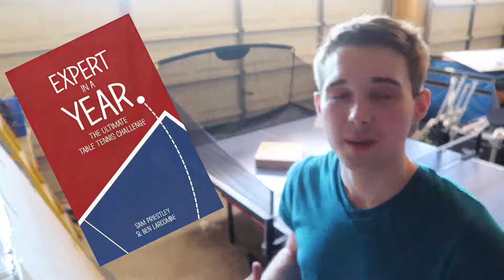Why You'll Always Be Behind...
Excuse my bed head, I was just so excited to make this video! :D
I got my new table tennis net and I am learning how to set it up as I practice my service. Also, let me tell you really quickly why other people will always beat you...

★ My Table Tennis Table

★ The Net

★ The Extra Balls

★ My Gear
The Main Camera I Use
The Bendy Tripod For It
Standard Tripod I Use
GoPro I Use
Mic I Use
Light I Use
Phone Tripod I Use
My Gaming Chair